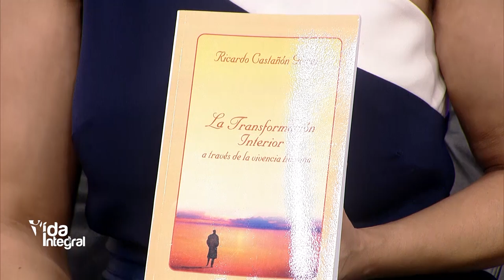Vida Integral: Entrevista a Nicole Mella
Ayúdanos a continuar nuestra tarea evangelizadora aportando a nuestras cuentas disponibles:

Banco Popular:
Cuenta en Pesos US$ No.: 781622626
Banreservas:
Cuenta en Pesos RD$ No.: 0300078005

Contáctanos:
Dirección: Av. V Centenario #1, Sto. Dgo., D.N., Rep. Dom.